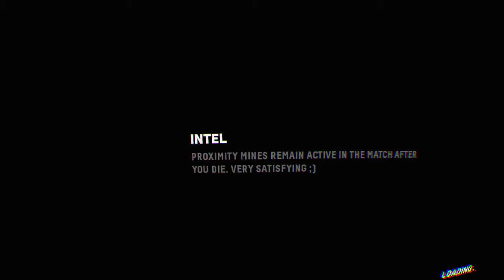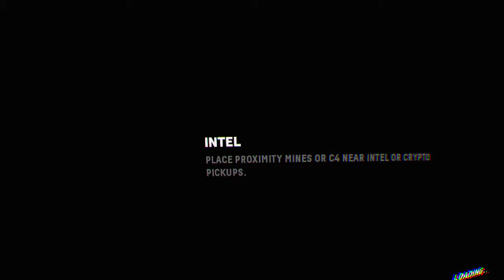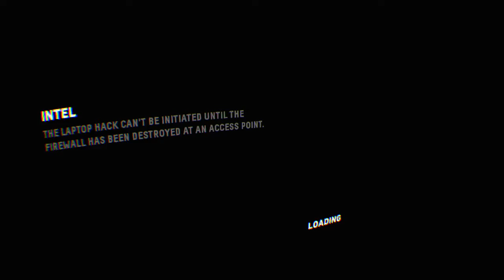Firewall Zero Hour test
หัดเล่น